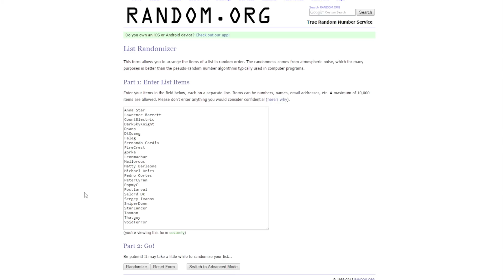#7 The Shots which Matter - Humanity's Finest - Xcom Long War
It's nice to think of safe engagements, where every shot has a back-up plan. Unfortunately in these early days, that is not always possible. So when I tell you to shoot and hit, you will damn well shoot and hit. Or consequences shall be had.

Also, if you're actively participating as a solider, and you require a promotion, which I will always announce towards the end of the episodes, make sure to let me know exactly what perk you want to have in the comments down below.

Detailed Campaign information: goo.gl/oIrtLp
DGC.ini used in Campaign: goo.gl/zr6O9p